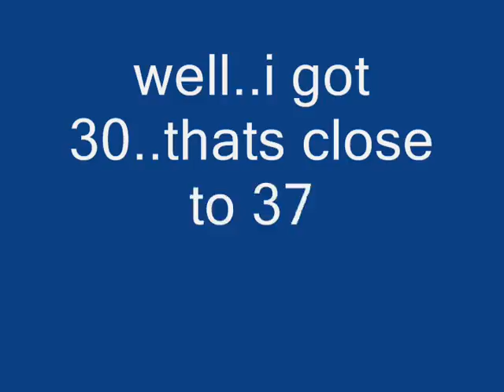the_damn_snake_game.wmv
zanna plays the snake game